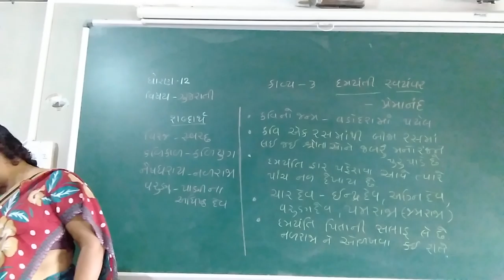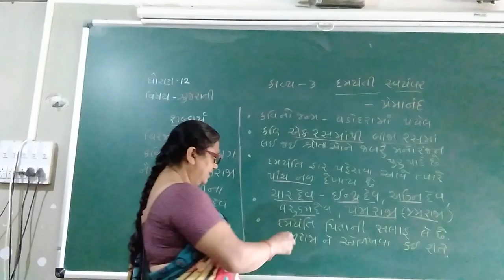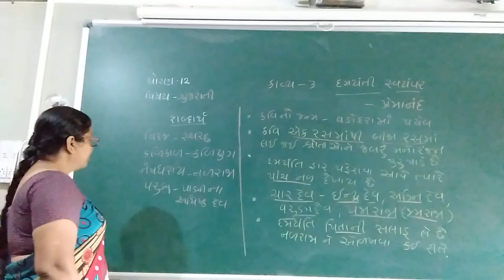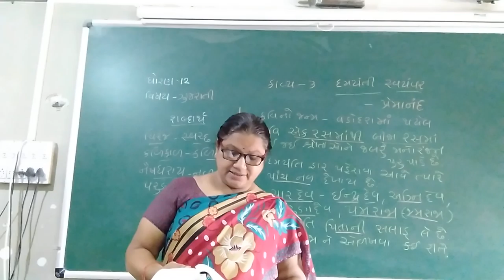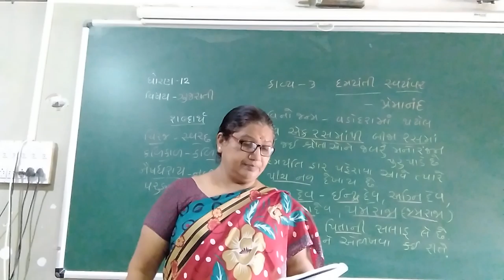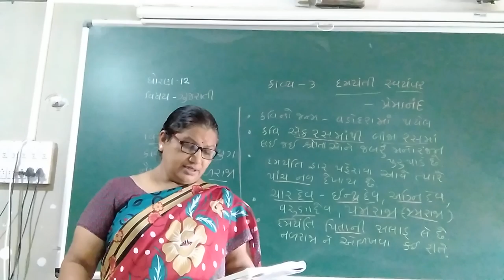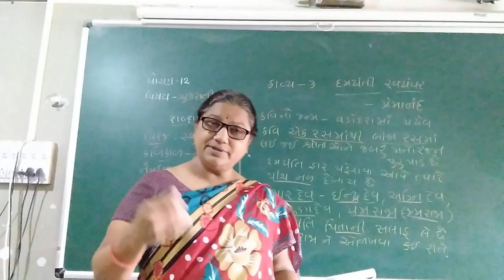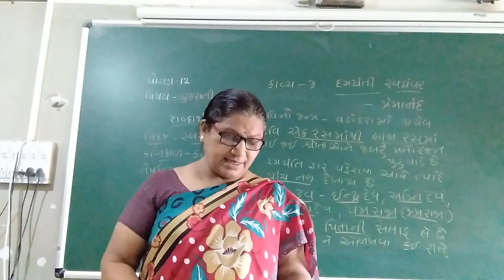std-12 gujarati kavita -3